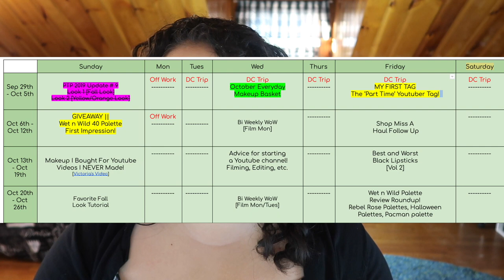MY FIRST TAG - The Part Time Youtuber Tag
OMG OMG Welcome to my very first original tag!!! I'm so happy with how this turned out and I can't wait to see some other people do this tag. Thank you to everyone who was interested in my life outside of youtube and who inspired this tag!!

Questions:
1. What is your main “gig”? Do you work full time? Are you a student? A parent? Spill the beans!

2. What made you want to start Youtube?

3. What is your channel about? Do you stick to one “niche” or do you cover a few?

4. Did you always know Youtube would be a ‘side gig’, or did/do you ever want to be a full time Youtuber?

5. What is your schedule like? When do you film? When do you edit?

6. How do you keep your Youtube channel organized? Do you plan videos ahead or just film what you feel like?

7. Have you/would you ever do one on your channel?

8. What do you think is the biggest challenge of doing Youtube ‘part time’?

Tag your other “part time” Youtuber friends!!! xo

I Tag:
Christina Chang
Victoria (RareBeautyEnvy)
Kailee Wesley
Bougie Brie's Beauty Blog
& anyone else who watches this video!!

Undertone: Warm/Yellow
Skin Tone: Light
Skin Type: Combination/Dry

♡ SOCIAL MEDIA ♡
❋Pintrest: @Monicaadrianna